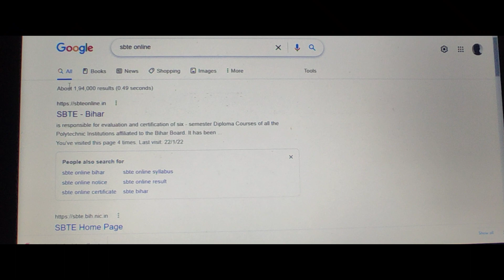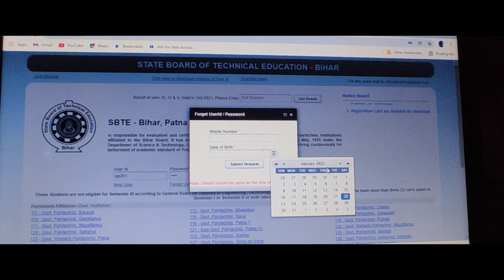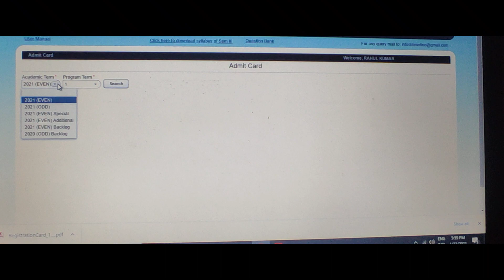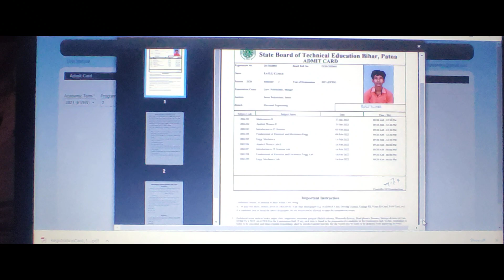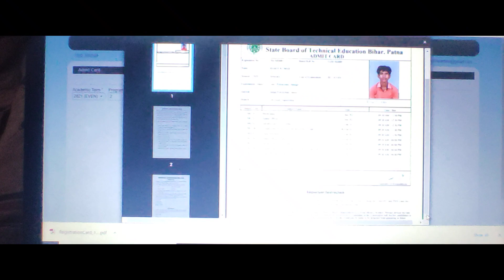how to find sbte user id and password and download admitcatd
how to find sbte user ID and password